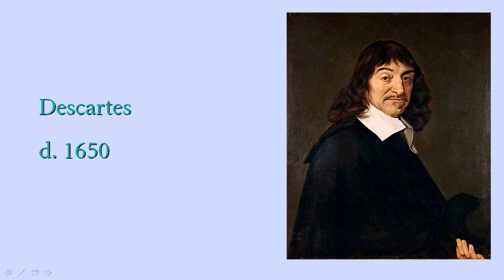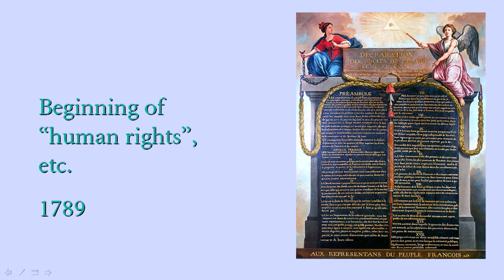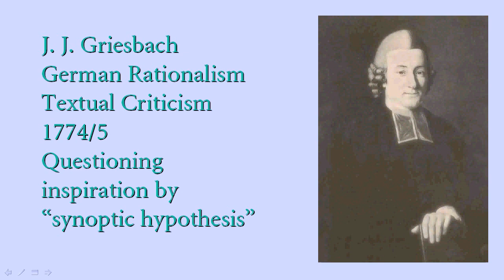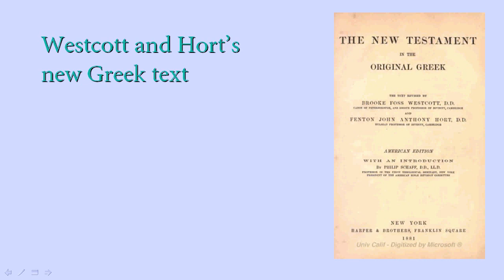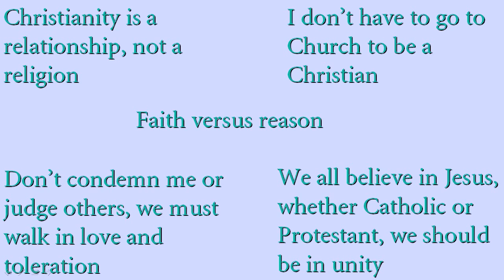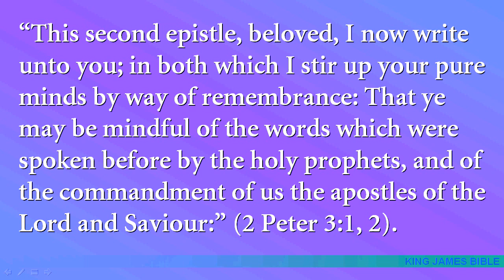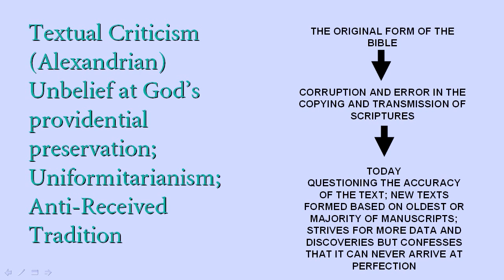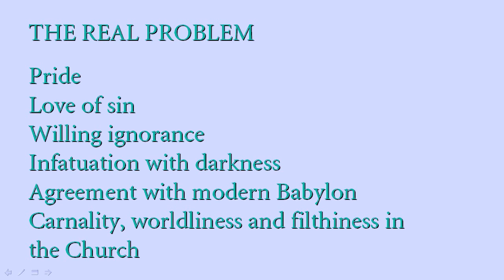Introduction to Infidelity (ideology) & its effects on Christianity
In four parts, a secular history of infidelity, infidelity in Protestantism, the correct Biblical view and examination of the infection of infidel reasoning in Christianity.